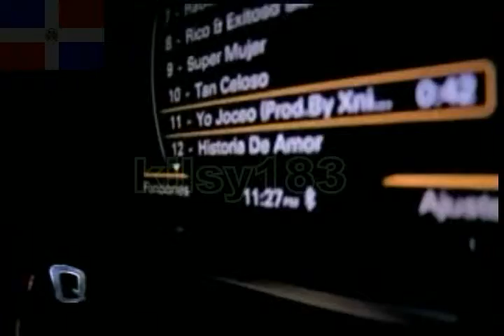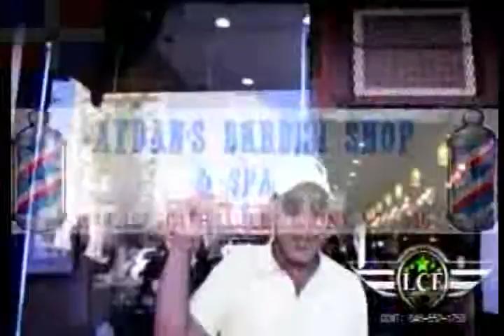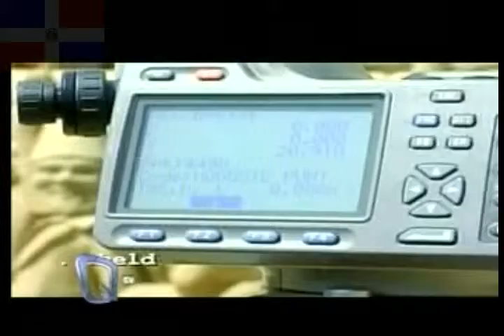QTV kilsy183 22)